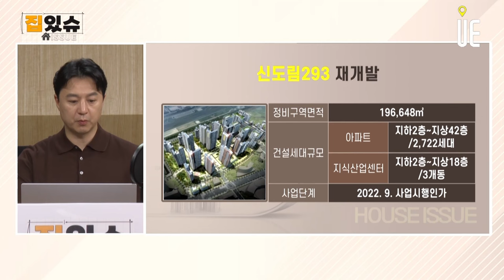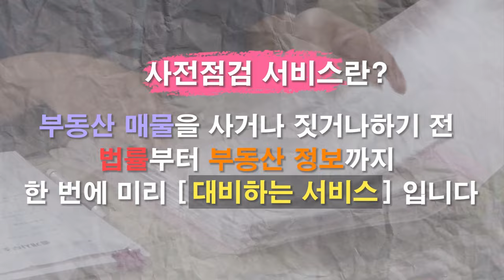GTX-A 노선따라 집값 '들썩' 투자할 지역은 어디일까? [집있슈]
GTX-A노선(예정)은 파주 운정, 고양, 서울을 거쳐 동탄으로 이어지는 약 83.1km 길이의 노선
지난 3월 30일에 개통된 수서~화성 동탄 구간에 이어, 하반기에는 북부 노선이 개통할 예정
완전 개통은 2028년 예정